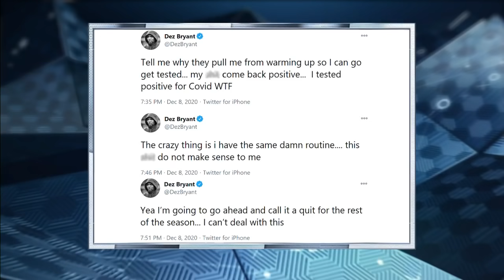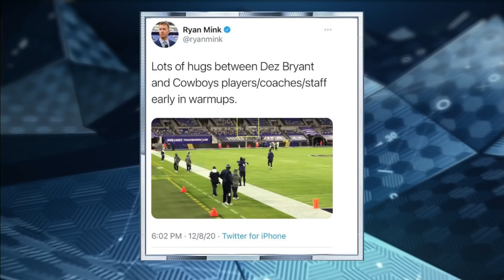How NFL quickly pulled Dez Bryant from Baltimore Ravens game | Pro Football Talk | NBC Sports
The NFL pulled Dez Bryant from the Cowboys-Ravens game shortly before kickoff due to an inconclusive COVID test. Mike Florio and Chris Simms dive deeper into how it all went down in Baltimore.